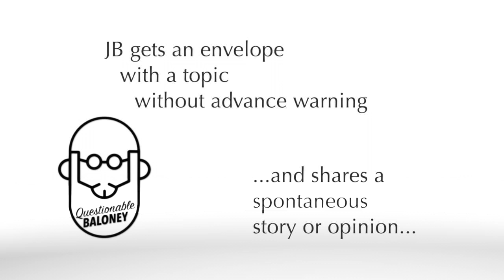The [Quandary] and the dilemma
Whether you pronounce it the way JB’s friend did or not, it’s still hard to make decisions in the face of tough dilemmas. That’s the human quandary.